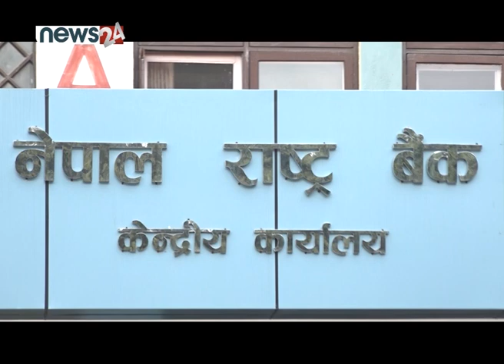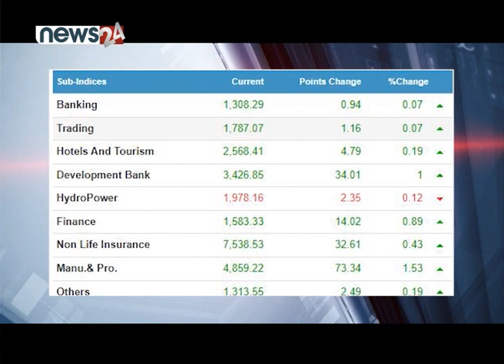बैकिङ्ग प्रणालीमा तरलता | शेयर बजार | धितोपत्र बोर्डले कारोबार रोक्ने | BUSINESS NEWS PACKAGE